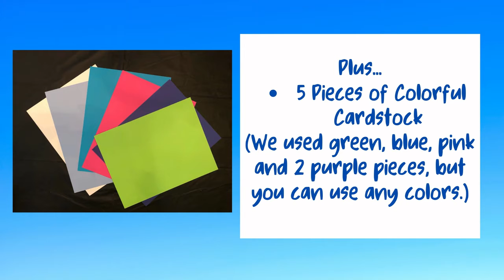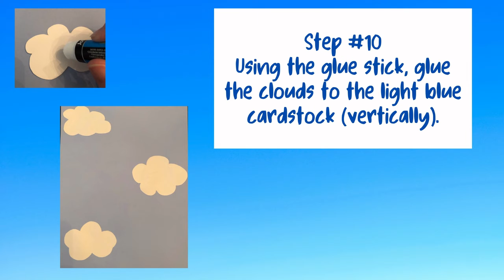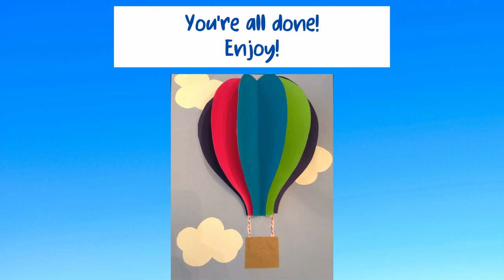Hot Air Balloon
This craft will make you feel like you're rising to new heights! The 3D Balloon Craft is a unique way to show off your crafting skills and it literally pops off the page. Don't be intimidated by the design--it's super easy to make and requires just a few materials. It's a colorful craft that you'll want to make again and again. Use for cards or for party decorations. The possibilities are endless!